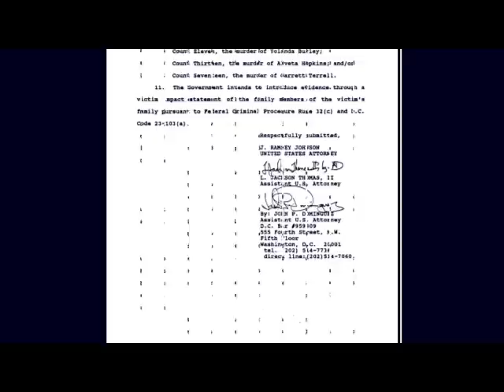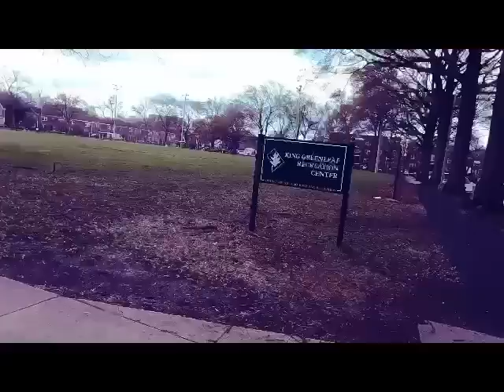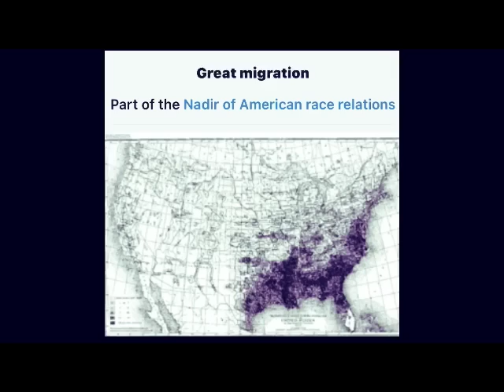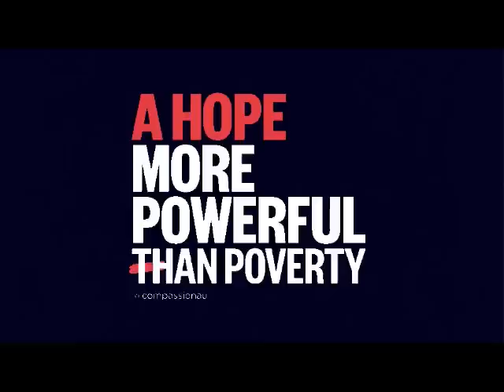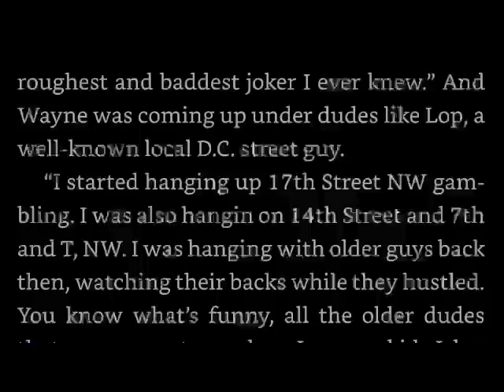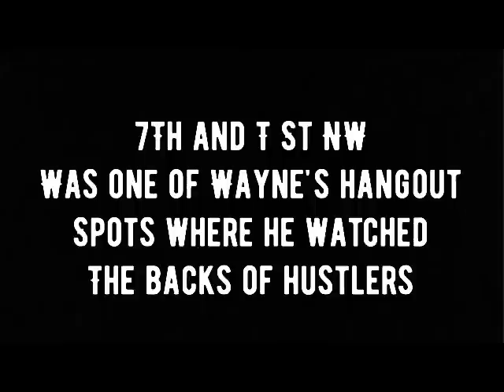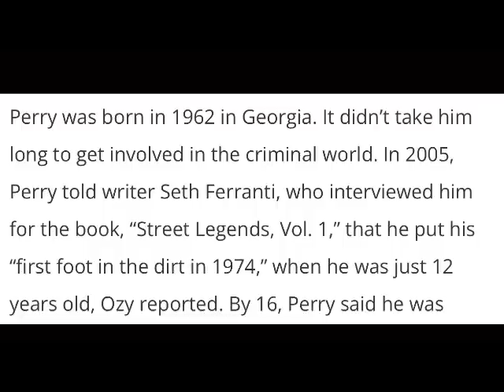**Re-Upload**Wayne Perry "Making a Murderer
Throwback video that I made more than several months ago that I removed from the channel! This video goes into the early part of his life: And the community where Wayne come from down SouthWest Delaware AVE and L Street,